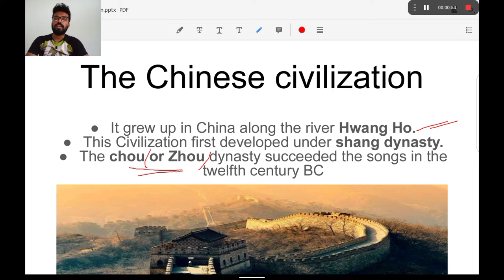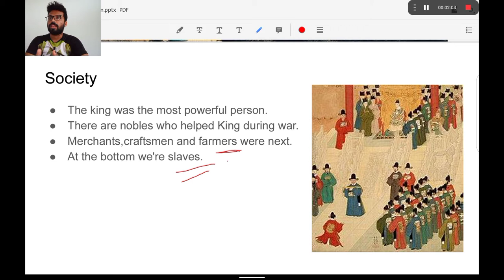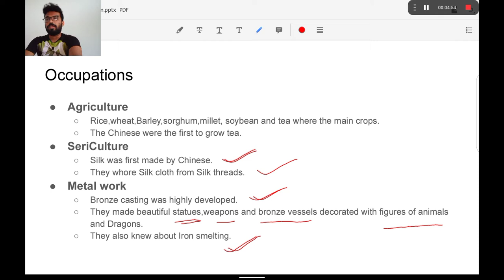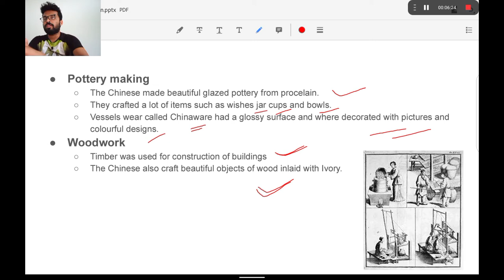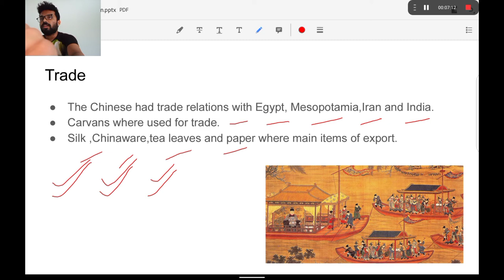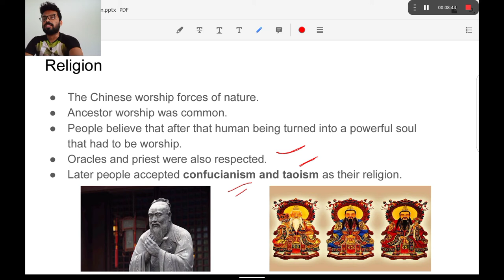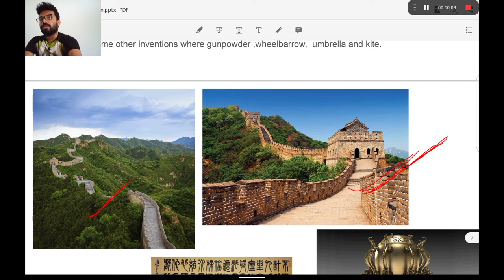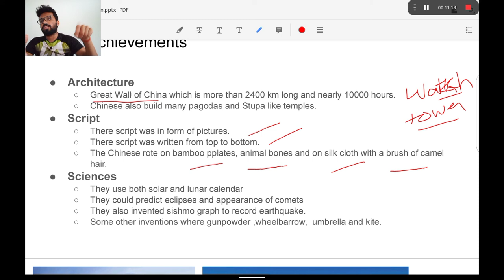The Chinese Civilization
in this video it has been very clearly taught about the Chinese civilization..
various things that were in Chinese Civilization have been discussed in this video

society
religion
occupation
major achievements
and others were discussed in this video...